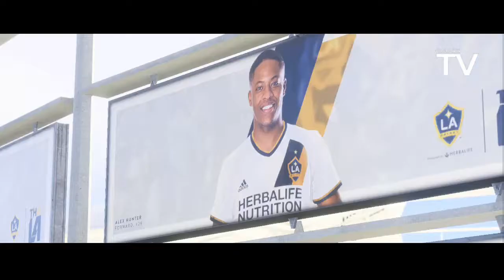FIFA 18 THE JOURNEY EP 5 (LIFES LOOKING UP)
this episode of the journey starts with a new horizon to wake up to yes your probably wondering what you on about from now on we have a new agent yes mr hunter and waking up in la with a new team to play for which means new manager and gaffer to impress and make sure they know they signed the right player also the biggest people to impress is fans and hopefully that will then make the last thing fall in place with the team.